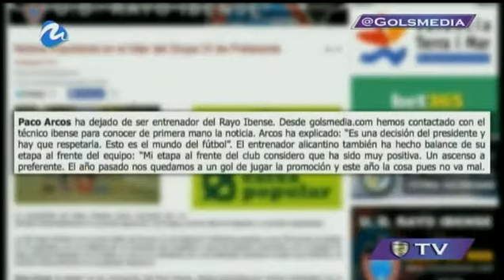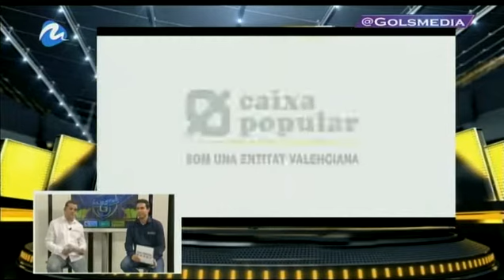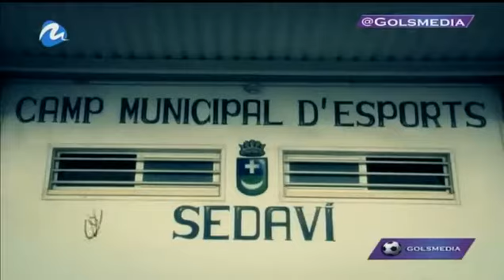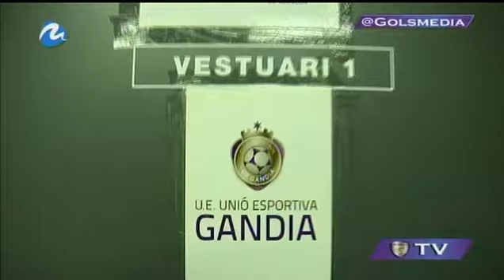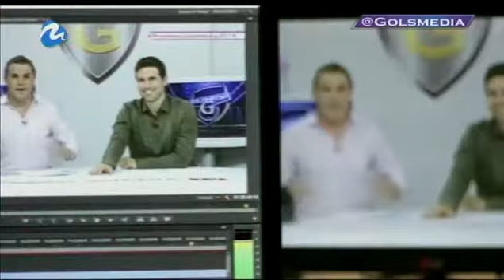Golsmedia TV Programa 20 12 2014 completo